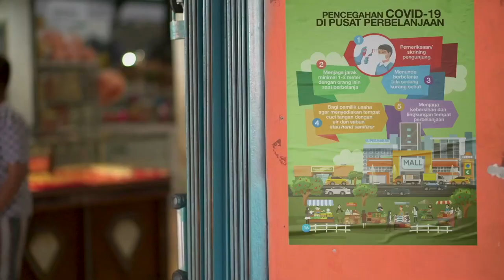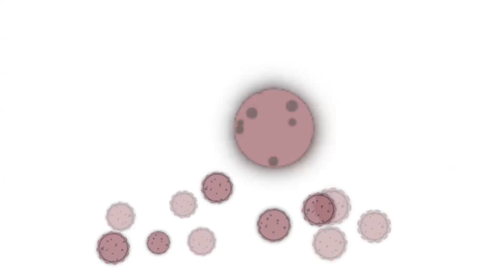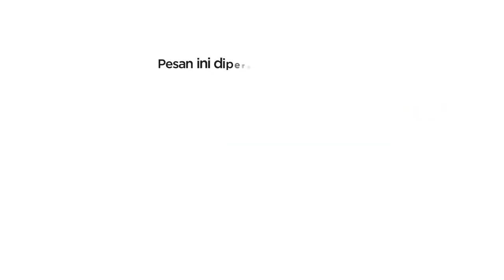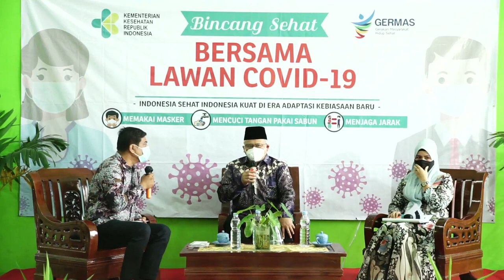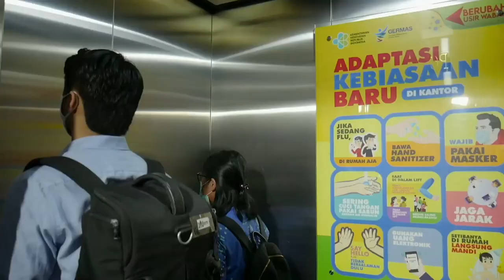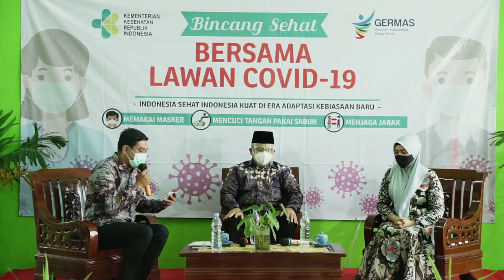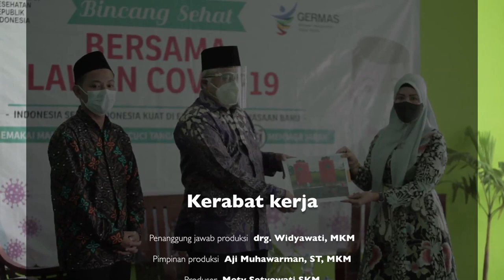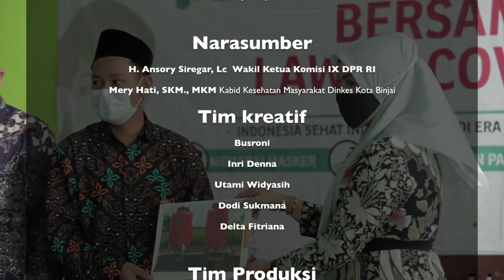2020 - Kemenkes - Talkshow 5 Daerah - Medan: Talkshow Bincang Sehat: Bersama Lawan Covid-19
Video ini dibuat oleh BAMBOEDOEA KOMUNIKASI untuk Kementerian Kesehatan Republik Indonesia, merupakan hasil rekaman (taping) dari acara "Talkshow Bincang Sehat" yang telah diselenggarakan di Kota Binjai, Sumatera Utara pada Kamis, 17 Desember 2020.

TALKSHOW SOSIALISASI PROTOKOL KESEHATAN MASYARAKAT DALAM PENCEGAHAN COVID-19 DI MASA ADAPTASI KEBIASAAN BARU
BINCANG SEHAT “BERSAMA LAWAN COVID-19” - BINJAI

Bincang Sehat merupakan sebuah acara talkshow dari Kementerian Kesehatan Republik Indonesia, dalam rangka melakukan sosialisasi kebijakan dan program pembangunan kesehatan di Indonesia.

Program ini merupakan siaran tapping selama satu jam, diikuti oleh kurang lebih 200 orang audiens. Acara ini kemudian disiarkan di stasiun televisi TVRI daerah.

Bamboedoea juga memproduksi filler terkait acara ini, dan ditayangkan di Metro TV. Filler terkait acara ini dapat disaksikan pada tautan berikut

Hari/Tanggal : Kamis, 17 Desember 2020
Waktu  : 10.00 WIB
Lokasi  : Kota Binjai, Sumatera Utara
Durasi  : 60 menit

Narasumber :
1. H. Ansory Siregar, Lc (Wakil Ketua Komisi IX DPR RI)
2. Mery Hati, SKM., MKM (Kabid Kesehatan Masyarakat Dinkes Kota Binjai)

Program  :Talkshow Bincang Sehat “Bersama Lawan Covid-19”
Host  : Keryawan Sembiring